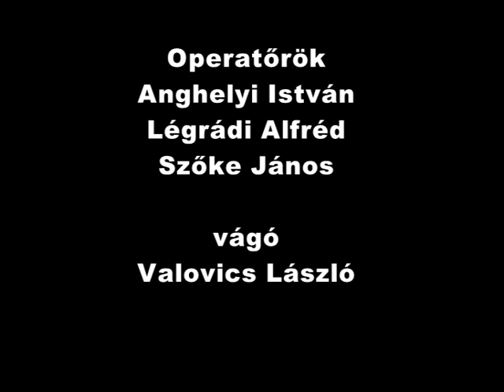Testületi ülés Esztergomban 2014. április 3.